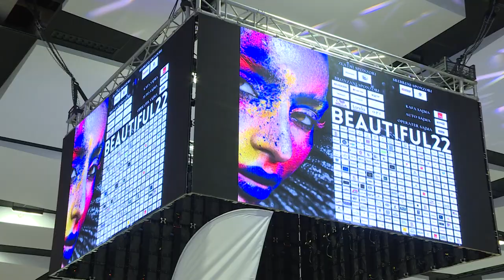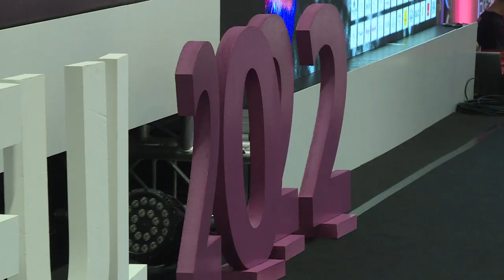Gradonačelnica Benjamina Karić svečano otvorila drugi sajam “Beautiful22”